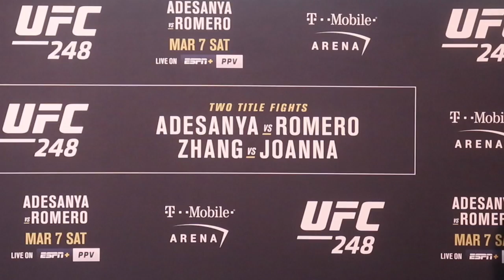Encaradas 248 - (face off) direto de Las Vegas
Estrelas do card do UFC 248 ficaram frente a frente nesta quinta-feira, em Las Vegas (EUA), e algumas encaradas mostraram que os ânimos para alguns combates estão acirrados. Confira!